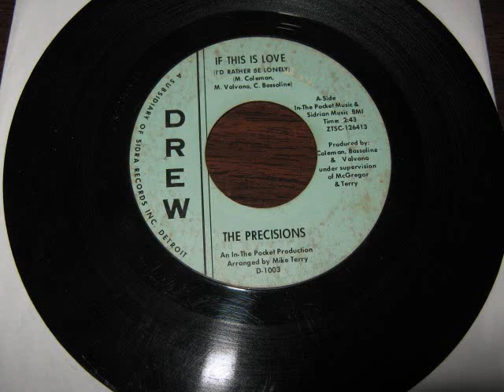The Precisions - If This Is Love